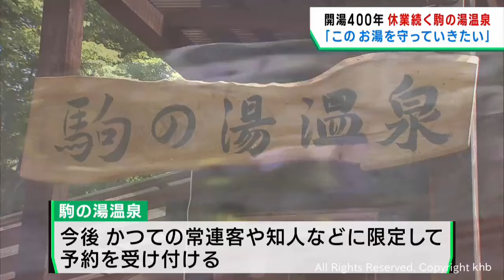岩手・宮城内陸地震１６年 遺族らが祈りを捧げる 温泉を守り続ける男性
岩手・宮城内陸地震から６月１４日で１６年です。栗原市では遺族らが祈りを捧げました。